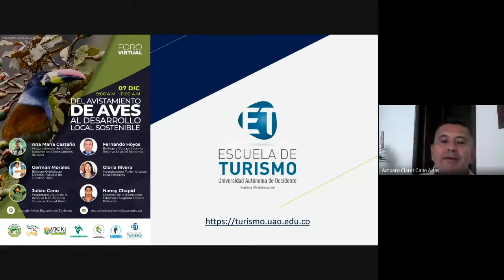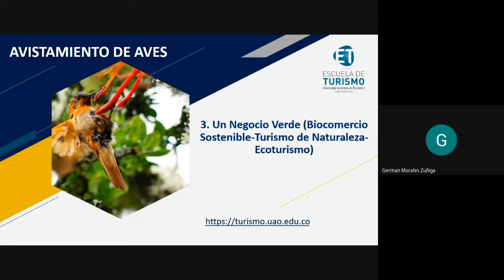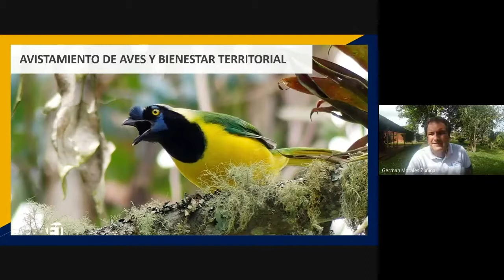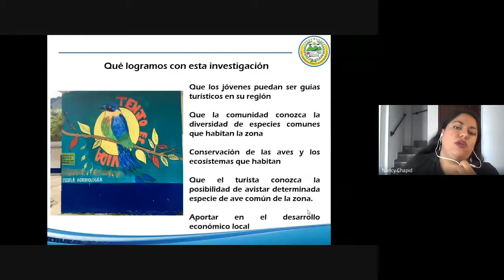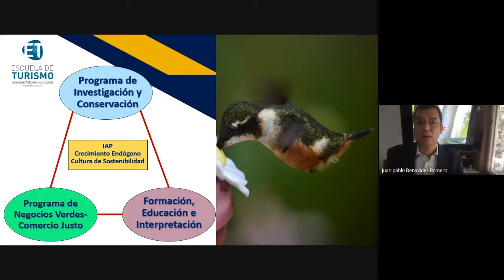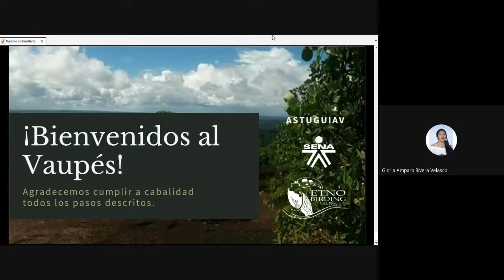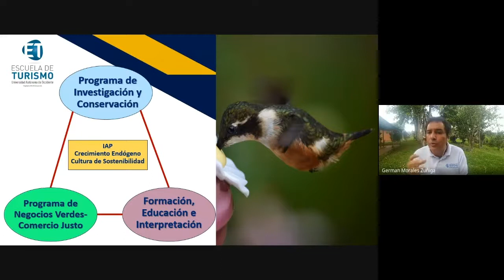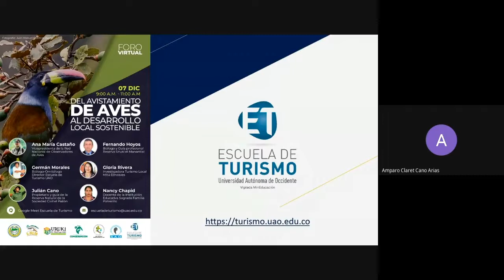Foro Virtual Del Avistamiento de Aves al Desarrollo Local Sostenible 2020